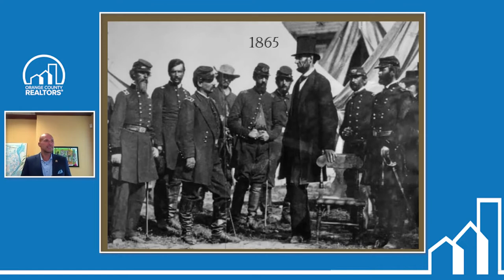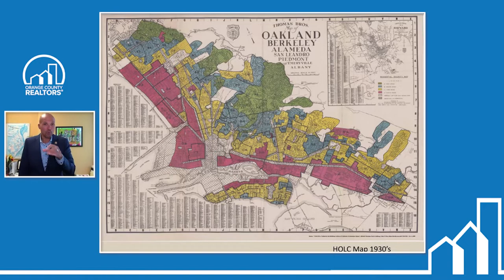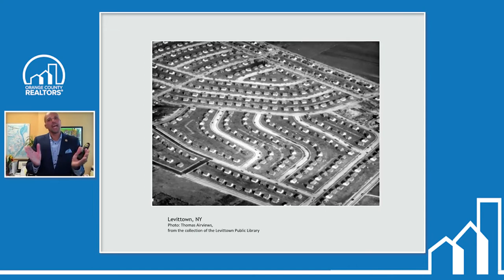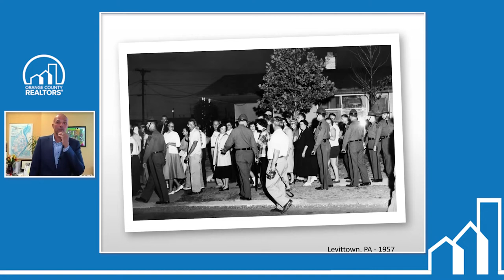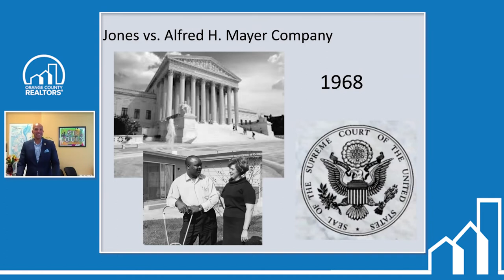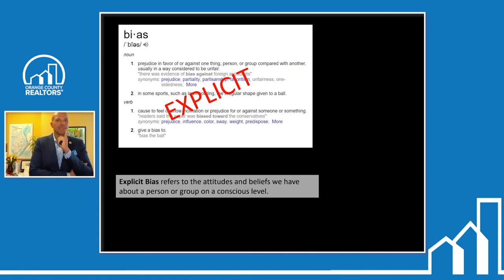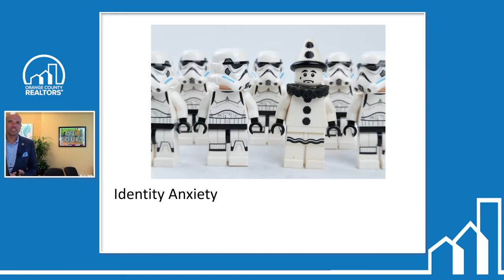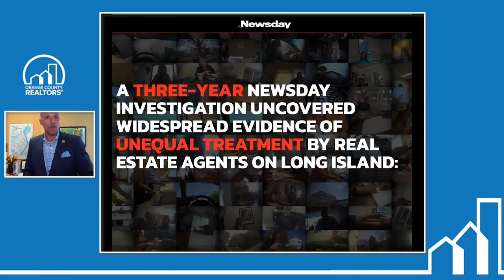Fight Fair Why Housing is Still Unfair and What You Can Do About It